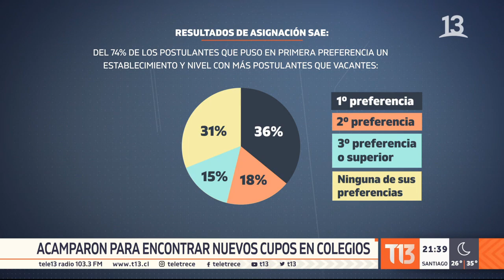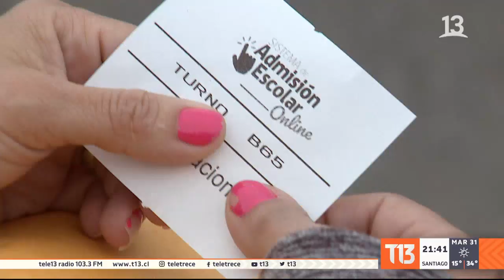Padres acamparon para encontrar nuevos cupos en colegios